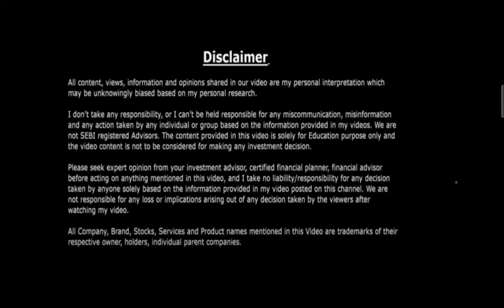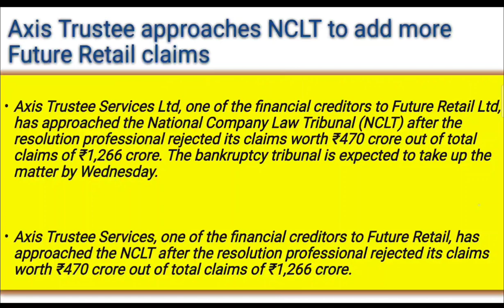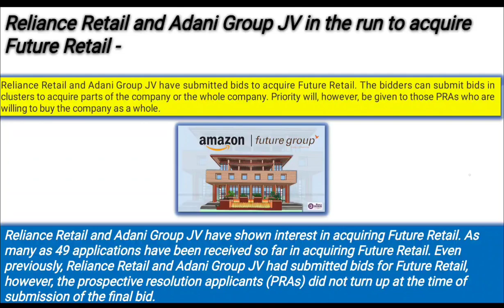future retail latest news, future group breaking news,future retail update target,future retail news